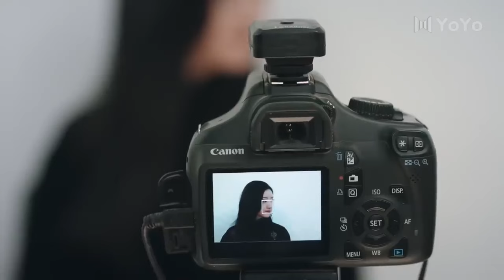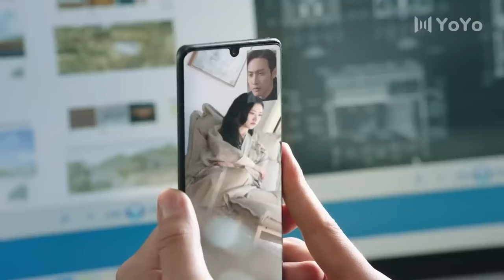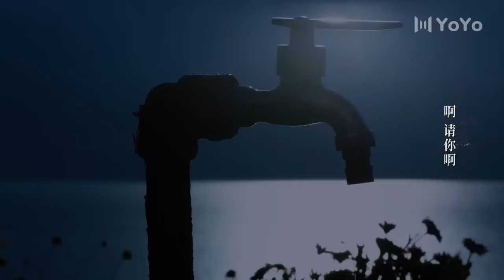【Full Movie】 霸道总裁掉落悬崖，意外唤醒沉睡多年的绝世美女 💋Chinese Drama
该剧根据尾鱼的小说《半妖司藤》改编，讲述了设计师秦放意外坠入山崖，唤醒沉睡数十年的外星后裔司藤，后两人彼此守护共同成长的故事
STDSJ
【更多精彩呈现】